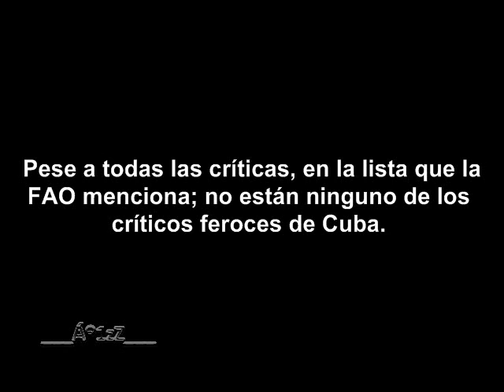FAO felicita a Cuba por alcanzar la meta en combate a la pobreza alimentaria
Ésta nota no saldrá en Televisa o Azteca. Probablemente ahí, si hablan de Cuba en estos días, será para mentir sobre la ley migratoria.